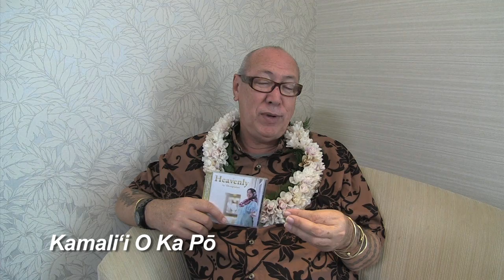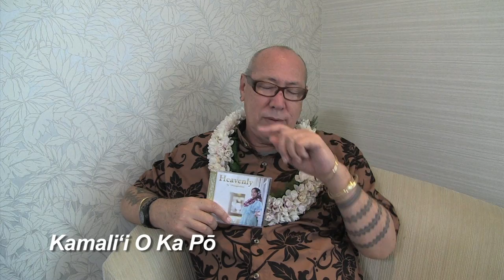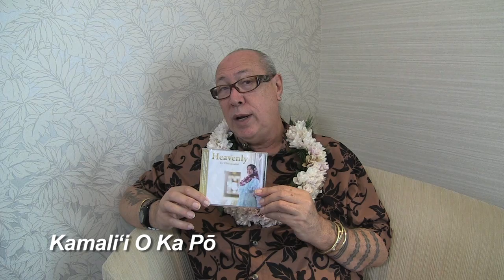Kamali‘i O Ka Pō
Heavenly - by ‘Ōlenapualani

Vocal: ʻŌlenapualani Arrange&Music Kyouichi Kishimoto